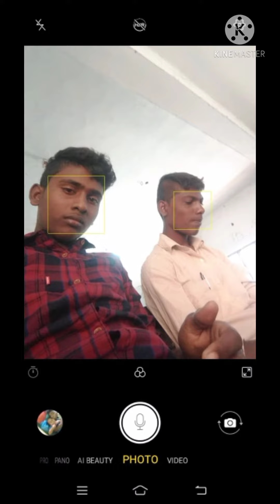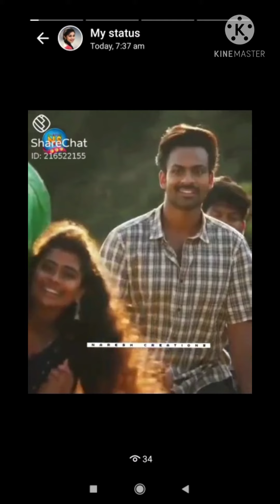26 March 2021